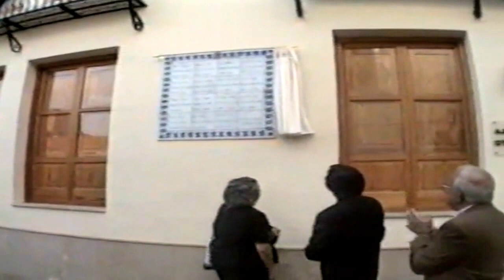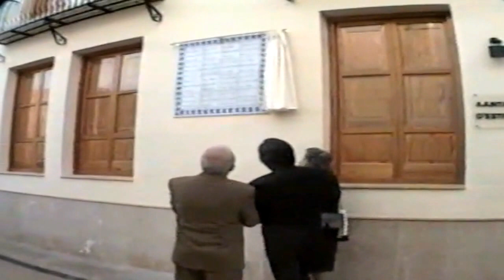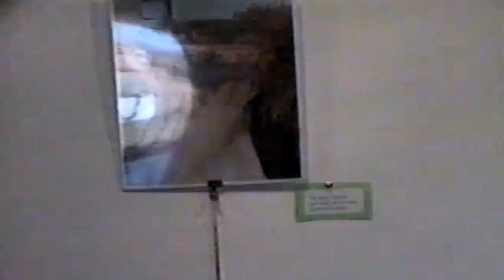HOMENATGE A VICENT ANDRES ESTELLES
estivella